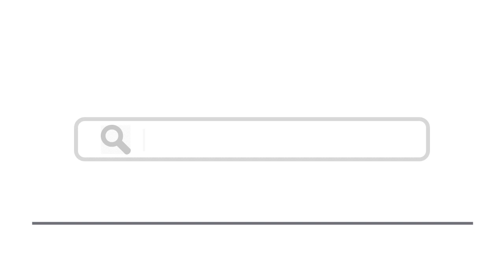Top 15 Things To Do In Gouda, Netherlands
Here are top 15 things to do in Gouda, Netherlands
2. Church of St. John
5. Molen De Roode Leeuw
10. Try a delightful stroopwafel
11. Take a walking tour of the Gouda Canals
12. Enjoy a coffee or a light snack at the Kruim café
13. Goudse Waag Cheese and Crafts Museum
14. Sample a local beer at the Kamphuisen bar & restaurant
15. Take a day trip to Utrecht